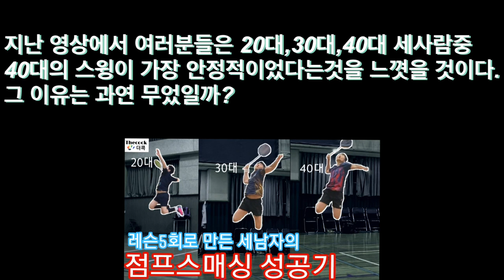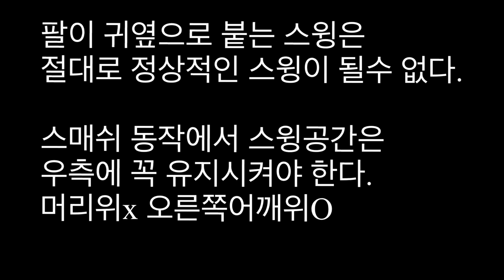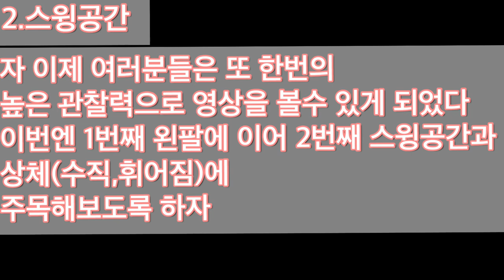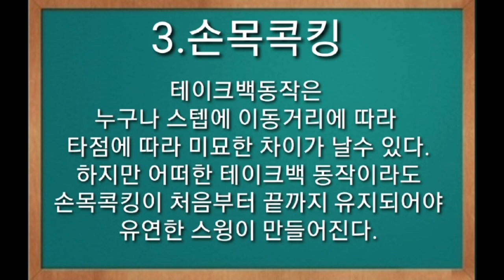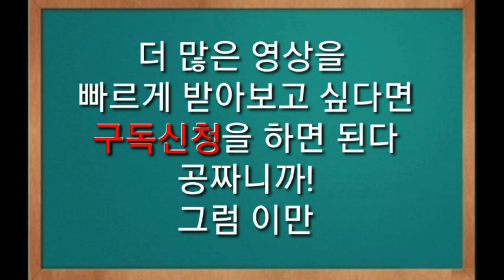배드민턴레슨분석--이동선 코치가 전하는 반드시 지켜야할 스매싱 3대요소